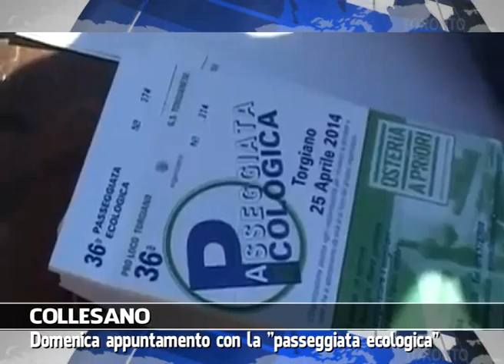VG8 - EDIZIONE 26 SETTEMBRE 2014